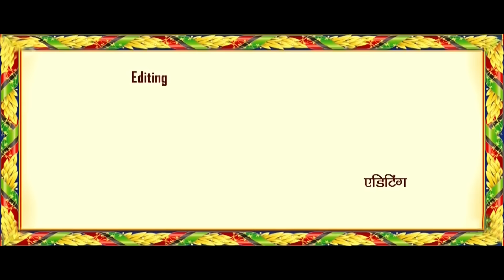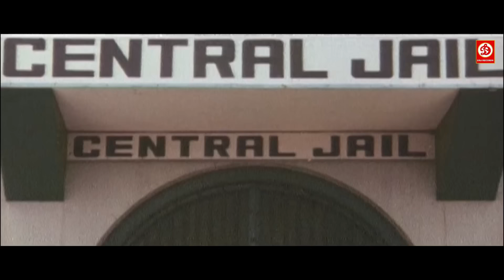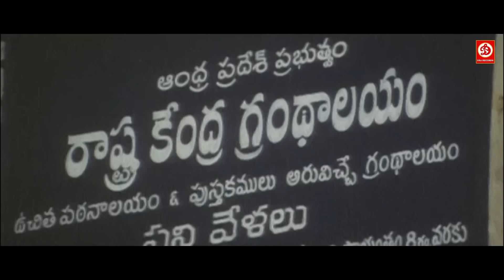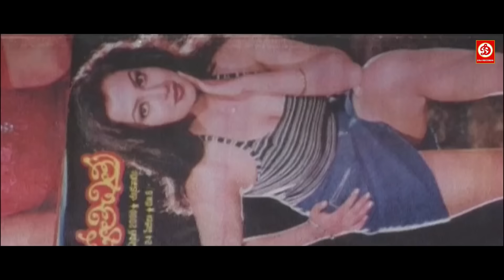Rambha -New Superhit Full Action Movie | Chusoddam Randi | Jagapathi Babu, Srikanth, Brahmanandam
चूसोदाम रैंडी  (Choosodam Randi) || हिंदी डब फिल्म || सुमन, रम्भा, जगपति बाबू

Movie:
Starring:
Singer:
Director:
Producer: